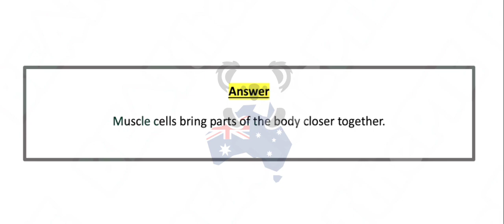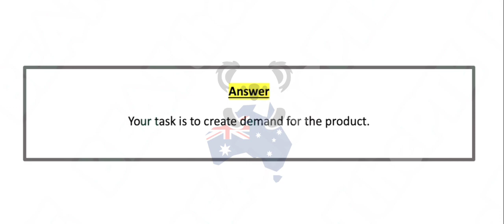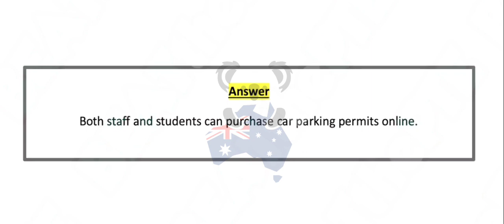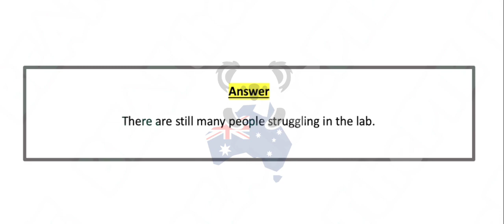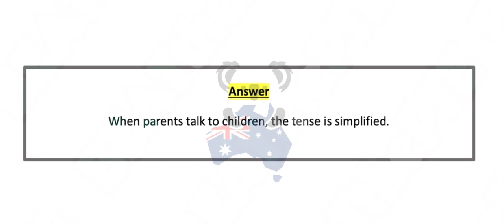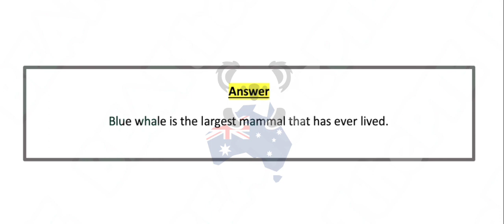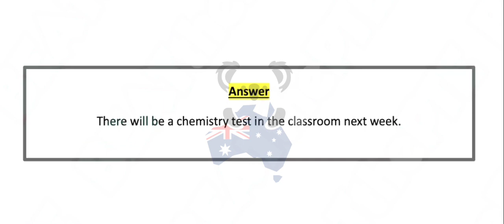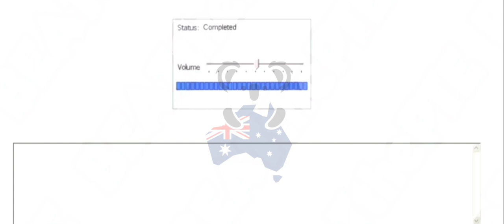PTE - Listening Write from Dictation (Part-4) July 2023 Exam Prediction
PTE - Listening Write from Dictation (Part-4) July 2023 Exam Prediction | dictation pte 2023. beat the pte, BEATthePTE max. V2 language.
BEATthePTE | 1st June to 7th July 2023

Instructions:
pte reading,
pte academic,
pte speaking
describe image,
pte speaking,

dictation pte
dictation words